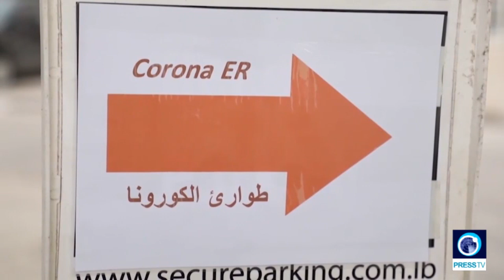2020 in Lebanon, what comes after multiple crises?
Lebanon's year in review, from Press TV, 26 December 2020.